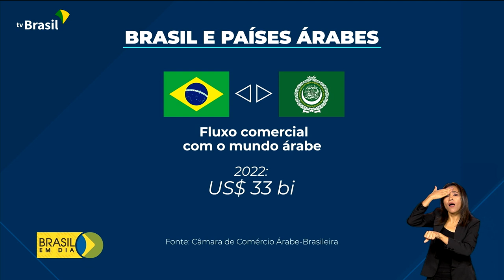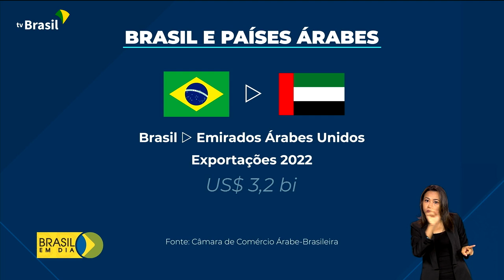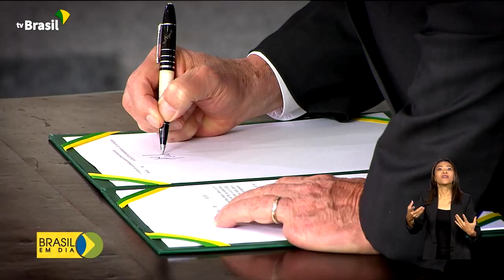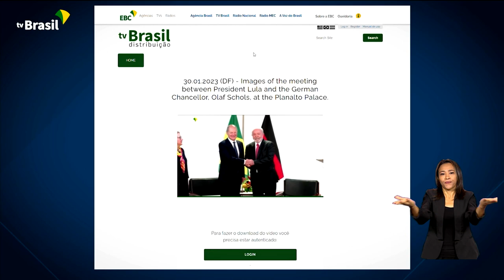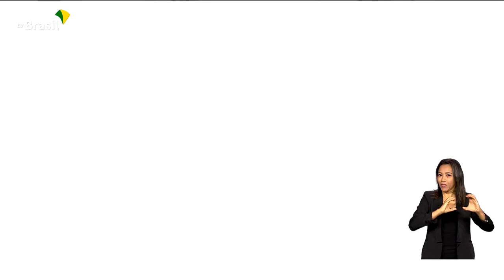Brasil em Dia - 14 de abril de 2023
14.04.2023 - Em Pequim, presidente Lula é recebido pelo líder chinês, Xi Jinping. Brasil fecha acordos em áreas como ciência, tecnologia e cultura.